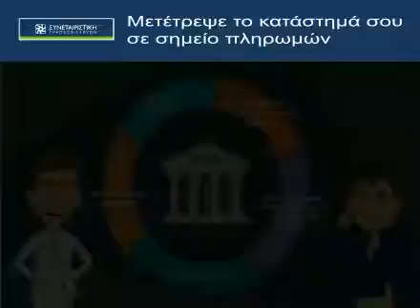Βanner PAY - Συνεταιριστική Τράπεζα Σερρών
Σύστημα πληρωμών μέσω πρακτόρων.
Συνεργάσου με τη Συνεταιριστική Τράπεζα Σερρών και μετέτρεψε το κατάστημά σου σε ίδρυμα πληρωμών!

On line Πλατφόρμα πληρωμών: ''Natech PAY'' powered by Natech